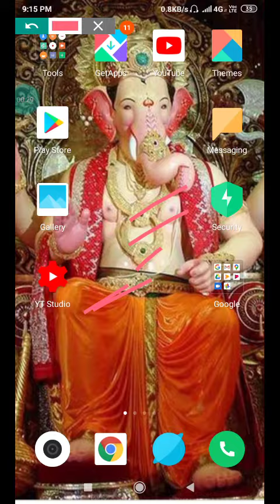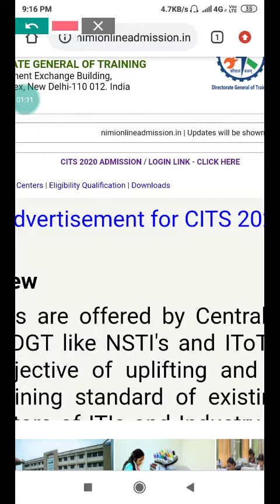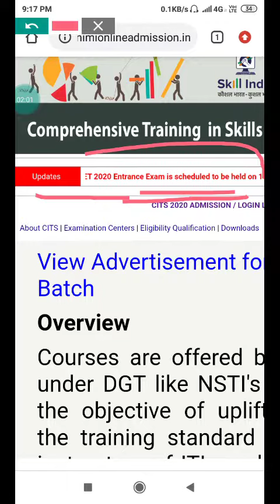latest updates cits entrance exam/admit card/2020 iti and cits student